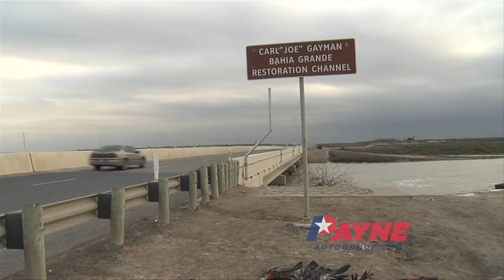Richard Moore Pelican Plight | Payne Auto Group | Weslaco Texas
These latest fatalities were gathered  to show the ongoing tragedy that Pelicans go through during the cold days in the Rio Grande Valley.
Be on the lookout for more of Richard Moore with Outdoor Report!